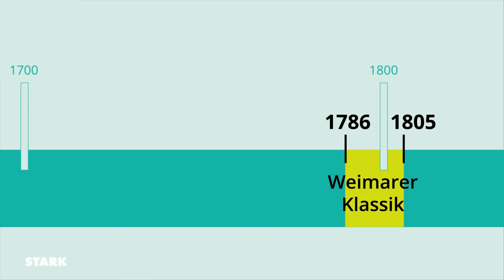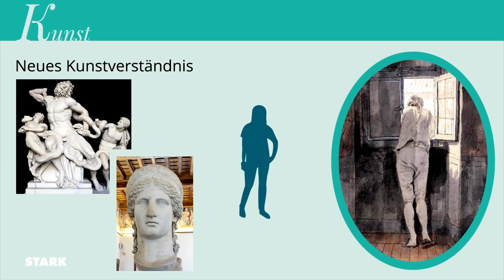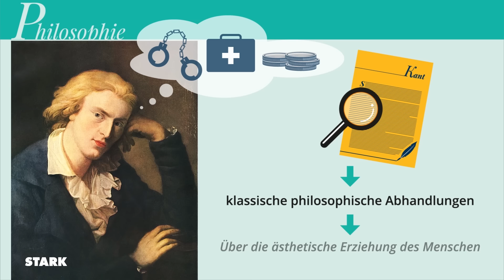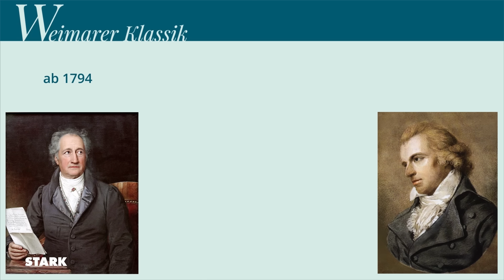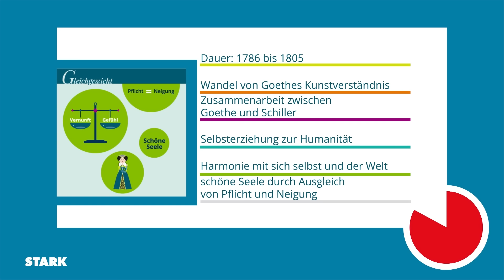Literaturgeschichte: Weimarer Klassik | STARK erklärt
Du möchtest wissen, was sich bei Goethe und Schiller nach der Epoche des Sturm und Drang verändert hat? Wir erklären dir die Merkmale der "Weimarer Klassik" in der deutschen Literatur.
Willst du noch mehr über die deutsche Literaturgeschichte erfahren? Dann hol dir unser "Deutsch-KOMPAKT - Literaturgeschichte"